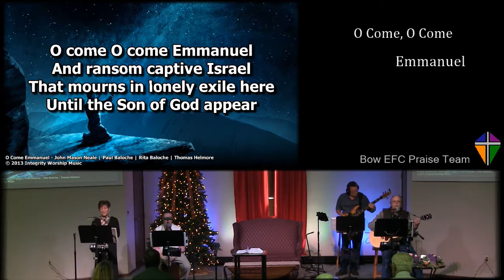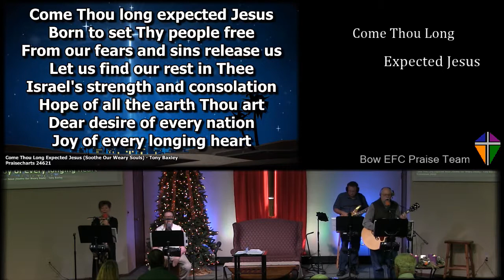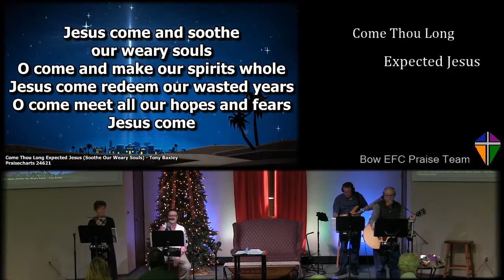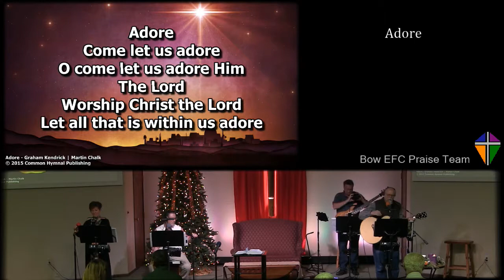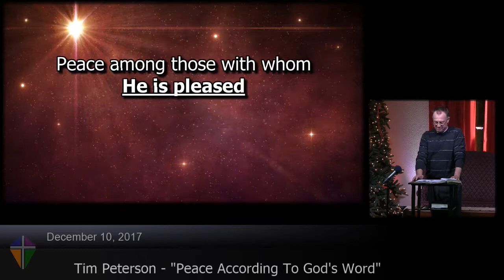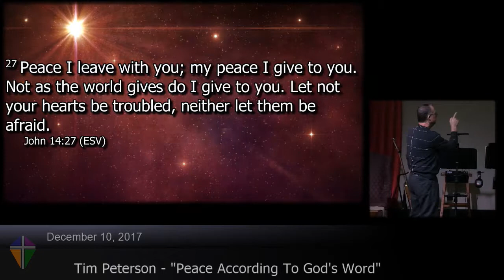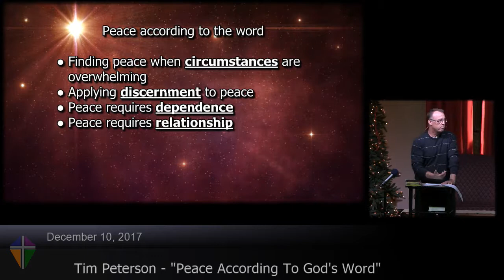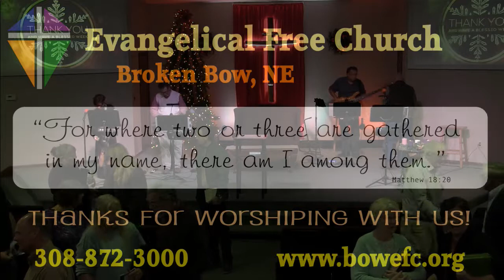2017-12-10 Broken Bow Evangelical Free Church Service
45:44 Speaker: Tim Peterson - “Peace According To God's Word”
Service Timeline:
01:14 - Song: “O Come, O Come Emmanuel”
06:52 - Welcome & Announcements
09:03 - Advent Reading
14:07 - Special Music by Carol and Gaylean - "Silent Night"
17:48 - Song: “Come Thou Long Expected Jesus”
24:32 - Song: “Adore”
33:19 - Kylen Hunt with Gideon's
44:22 - Scripture: Luke 2:25-32
45:44 - Message: “Peace According To God's Word” (Tim Peterson)
1:18:25 - Song: “It Came Upon A Midnight Clear”

Watch live on Sunday mornings (10:45 am Central)